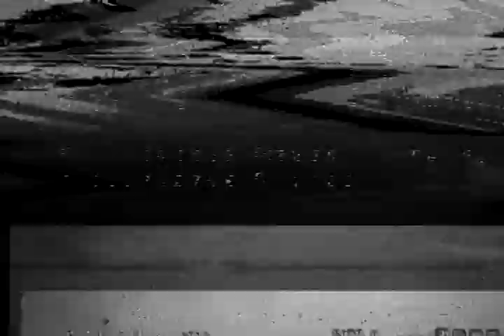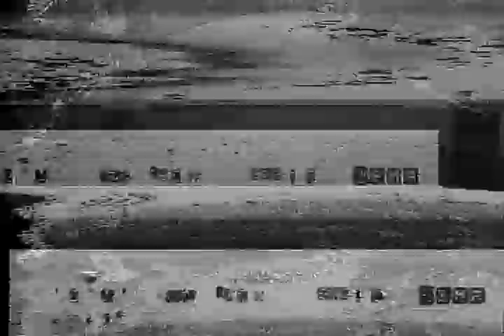Z-84 flying wing Test flight 2